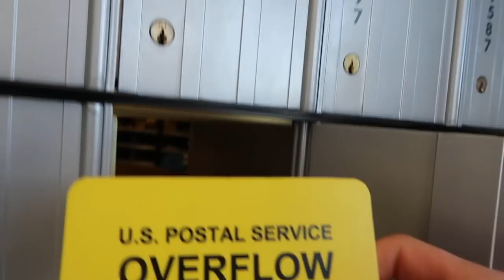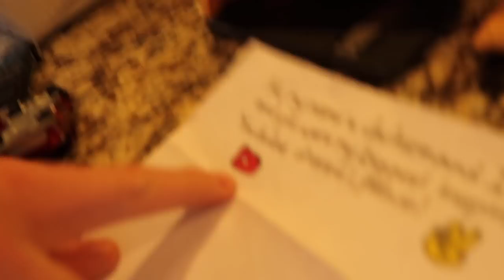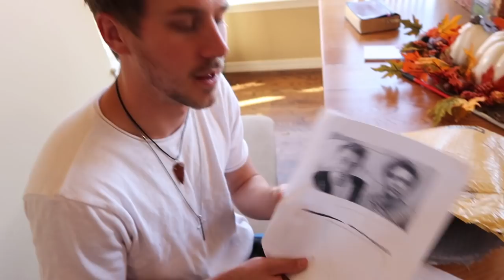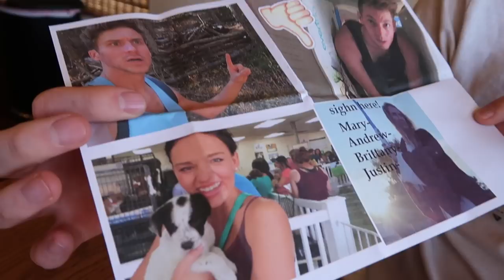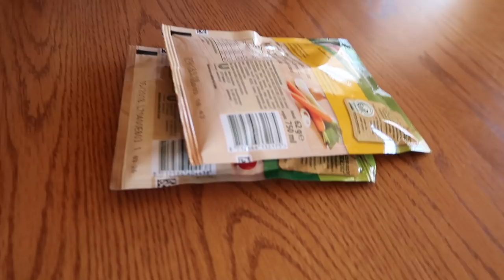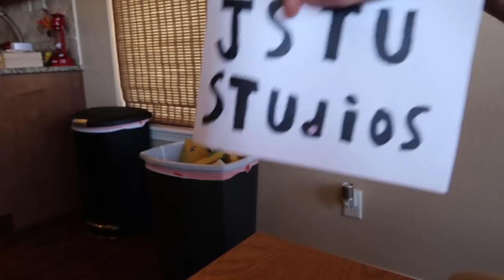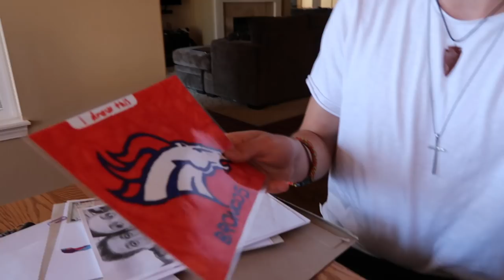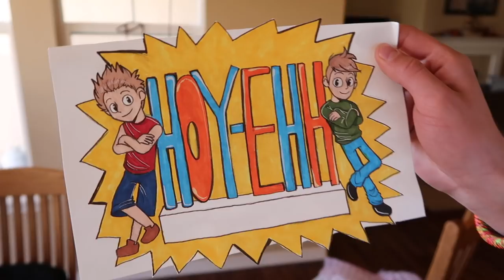BURIED IN FAN MAIL!!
We open some of your fan mail today! So many things to unbox!!

Justin Stuart
Monument, CO
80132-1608